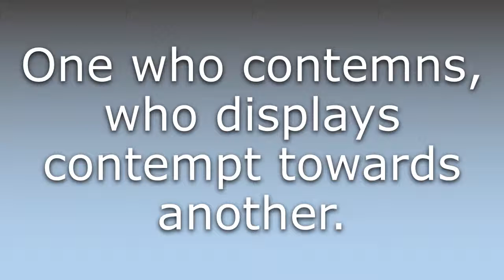What does Contemner mean?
What does Contemner mean in English? Learn the meaning of Contemner.